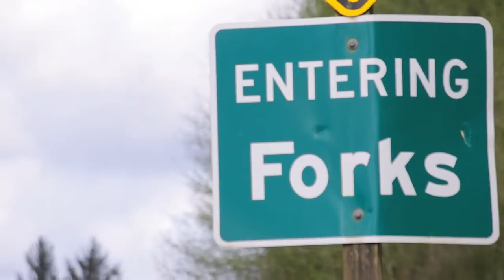DEDICATED // A FILM ABOUT A TOWN AND IT'S GRINDLINE SKATEPARK// 2013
A documentary style look into the magic of what a Grindline skatepark in a small town can do :)